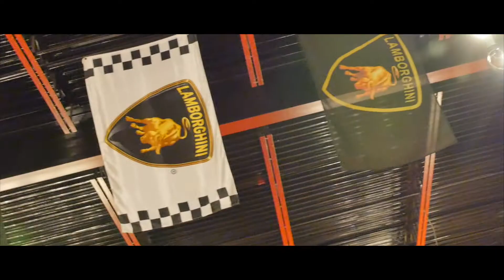New York Supercar Tour 2015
Another great drive through the luxurious hills of New Jersey with 6 amazing supercars! We took a Ferrari, Lamborghini, Aston Martin, Maserati, McLaren, and a Audi V10 out to take in the scenery while stopping at the wonderful Ninety Acres for lunch! Everyone had a fantastic time, and it marked as another great drive for the books!

For more information on Supercar Tours or any of our driving events in your local city call your local branch: , or check out our